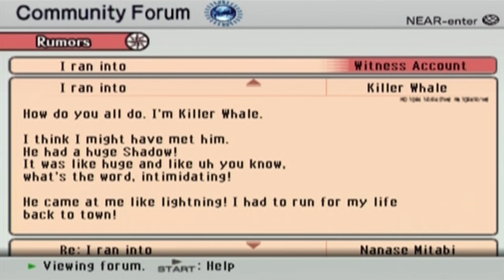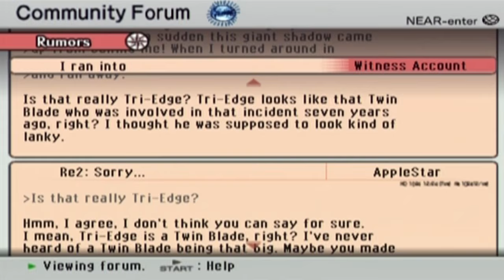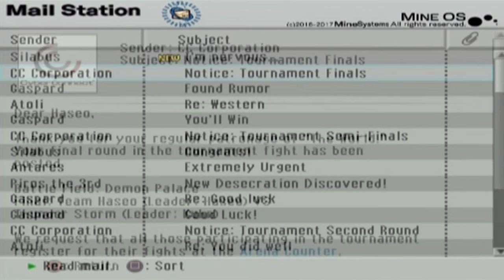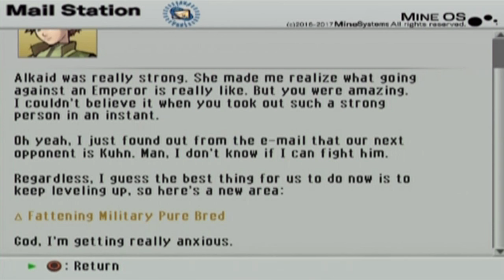Let's Play .Hack//G.U. Rebirth Pt. 36, Alkaid!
This time I'm ready!